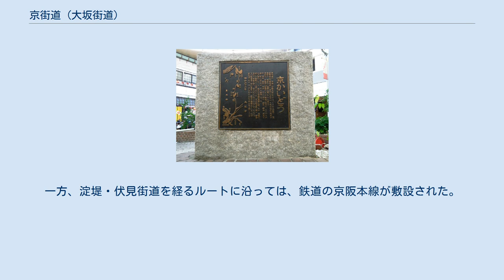京街道 (大坂街道)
高麗橋・里程元標跡 京街道の碑（大阪府大阪市都島区・京橋中央商店街） 大坂街道（大坂みち）（おおさかかいどう）は、大坂と京都を結ぶ街道。
京街道（京海道）（きょうかいどう）とも呼ばれる。
 1594年（文禄3年）に伏見城築造に着手した豊臣秀吉が、1596年（文禄5年）2月に毛利一族に命じて淀川左岸に築かせた「文禄堤」が起源である。
 大坂・高麗橋（江戸時代は京橋）から淀川左岸を通り、木津川（旧河道）に架かっていた淀大橋を渡って淀に至る。
宇治川（旧河道）に架かっていた淀小橋を渡った後、桂川左岸を通り東寺口に至る鳥羽街道と宇治川右岸を通り伏見に至る淀堤に分かれ、さらに伏見 - 京都間は五条口に至る伏見街道と竹田口に至る竹田街道に分かれた。
 大坂 - 伏見間は、五街道の一つである東海道の延長区間として道中奉行の管轄下に置かれ、江戸方より順に伏見宿、淀宿、枚方宿、守口宿の4つの宿場が設けられた。
淀宿と枚方宿の間の橋本には遊廓を持った間の宿も設けられていた。
 東海道の延長区間の場合、近年では京街道の四宿を加えて東海道五十七次と呼ぶこともあり、伏見より江戸方は大津街道を経て京都を通らないルートとなる。
大津街道は、東海道の大津宿から髭茶屋追分で京都・三条大橋へ向かう道と分かれ、山科盆地を小野まで下り、勧修寺から稲荷山の南麓を抜けて伏見宿に至る。
このルートは参勤交代の経路としても用いられ、西国大名を上洛させない狙いもあった。
西国街道（山崎通）を利用する大名たちも山崎宿（西国街道）と淀宿の間で淀川または桂川を渡って京街道（東海道）へ移り、上洛を避けた。
 熊野参詣が盛んだった古代より鳥羽 - 渡辺津（大坂）間は淀川水系の水運が発達していた区間であり、伏見城下と文禄堤が整備された後の伏見 - 八軒家（大坂）間も、とりわけ下りは淀川舟運が優勢であった。
このため、枚方宿などは上り偏重の片宿でもあり、宿の整備については道中奉行より東海道並みが求められた為、宿の運営は苦しめられた。
 明治時代に入ると、鳥羽街道を経るルートが大阪街道とされ、京都 - 大阪間の国道（旧京阪国道）も伏見を通らないこちらのルートが選択された。
一方、淀堤・伏見街道を経るルートに沿っては、鉄道の京阪本線が敷設された。
 ^ 宇治川（現河道）に架かる京都府道15号宇治淀線の淀大橋とは別の橋。